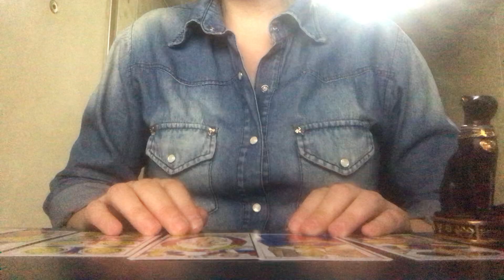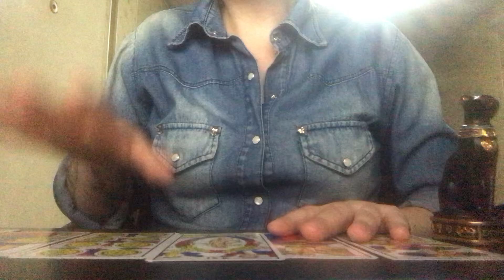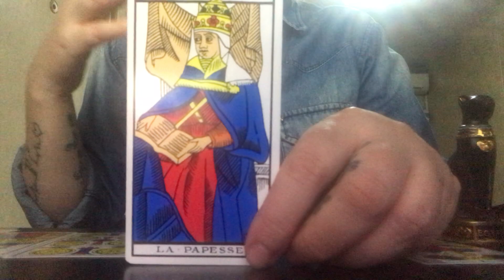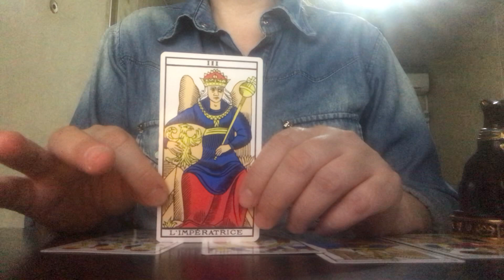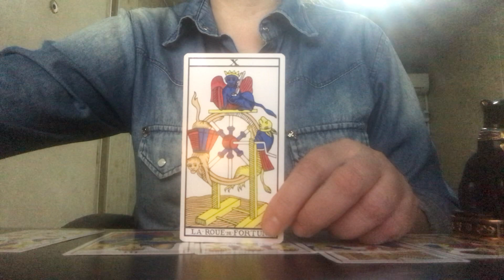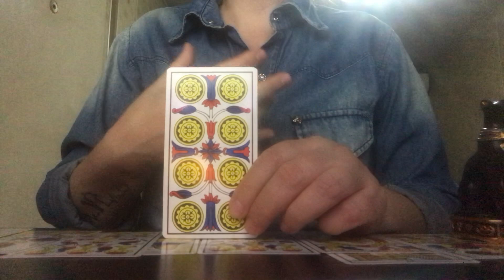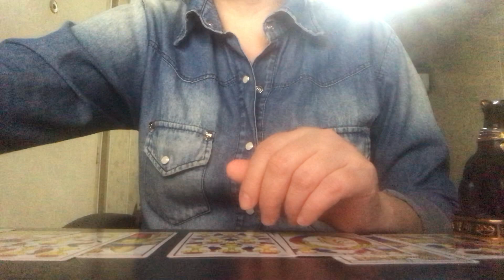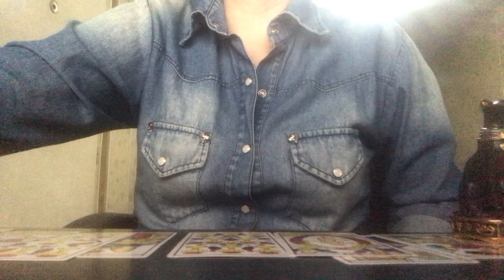ASTROLOGIA/CARTAS/AFIRMACIONES/1 AL 15 DE DICIEMBRE